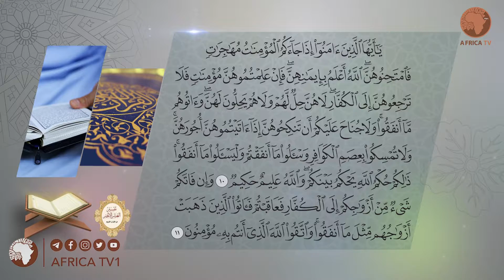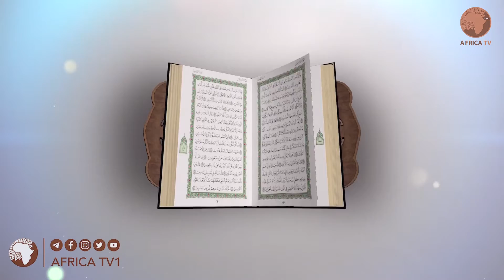011 የመጨረሻዎቹ የሶስት ክፍሎች ቁርኣን ተፍሲር ሸይኽ ሙሐመድ ዘይን ዘህረዲን